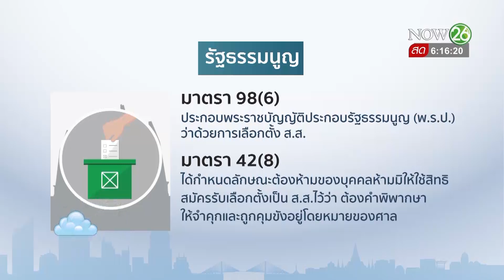กกต. ฟัน แกนนำพันธมิตรยึดทำเนียบพ้น ส.ส. | สมาคมข่าวเช้า | 14 ก.พ. 62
แกนนำพันธมิตร 2 ราย ต้องขาดคุณสมบัติการสมัครรับเลือกตั้งเป็น ส.ส. เนื่องจากถูกศาลฎีกาสั่งให้จำคุก 8 เดือน ไม่รอลงอาญา ในคดีบุกยึดทำเนียบรัฐบาล เมื่อปี 2551